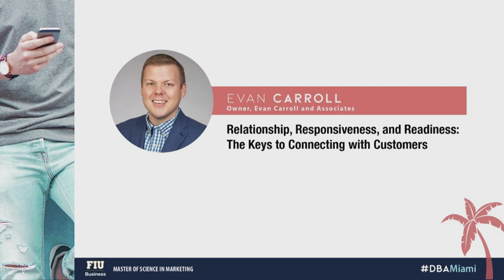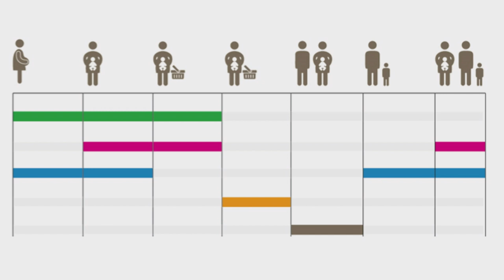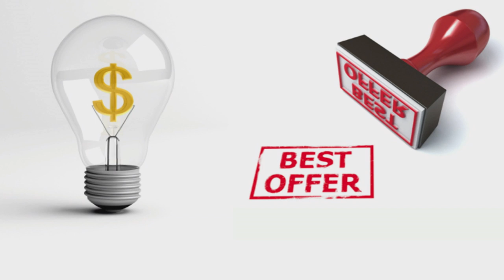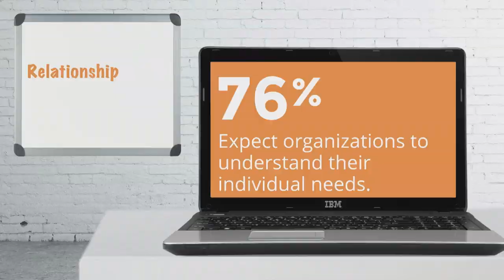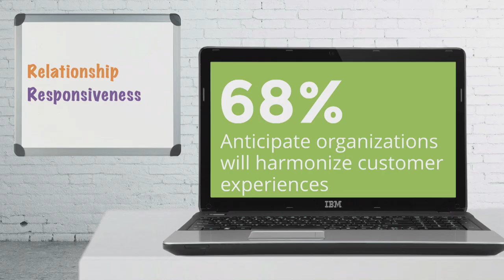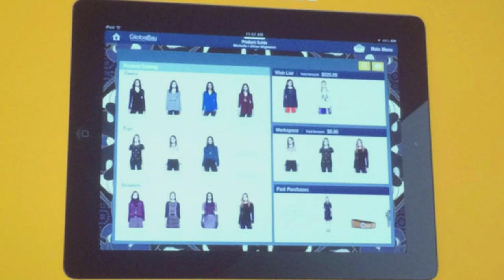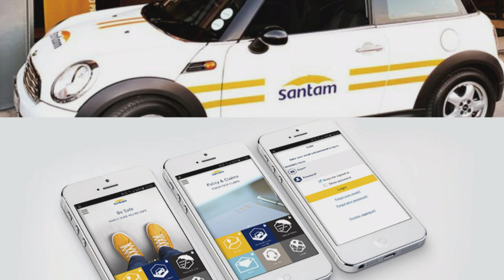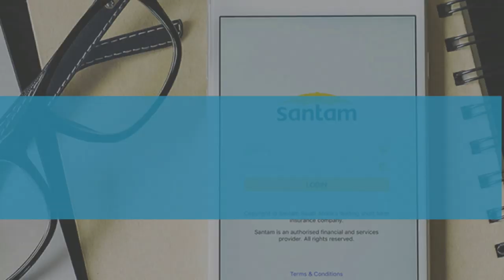Evan Carroll - Connecting with Customers (Digital Branding Analytics Miami DBAmiami)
Evan Carroll, co-author of Blue Goldfish: Using Technology, Data, and Analytics to Drive Both Profits and Prophets, discusses how the 3 R's (Relationships, Responsiveness, and Readiness) are the keys to connecting with customers.

Presentation from the Digital Branding Analytics Miami (DBAmiami) conference held May 11, 2019 at the Hilton Miami Blue Lagoon.